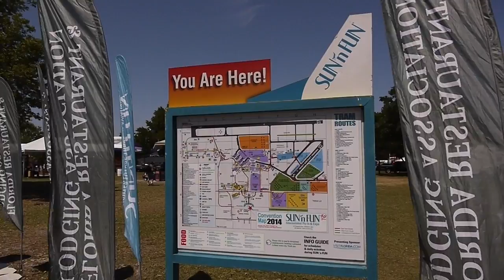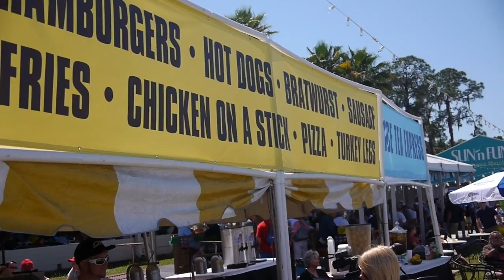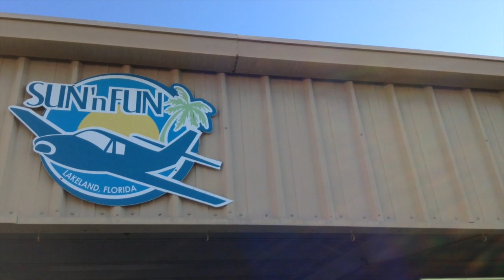SnF14 Day One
Nothing earthshaking, just some looks at the goings-on at day one of the 2014 Sun 'n Fun Fly-In.